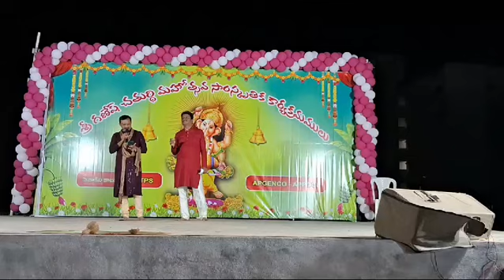sdstps వినాయకచవితి సాంస్కృతిక కార్యక్రమాలు 2024